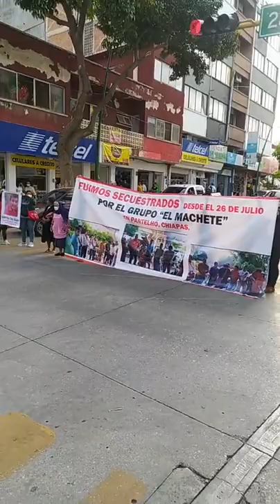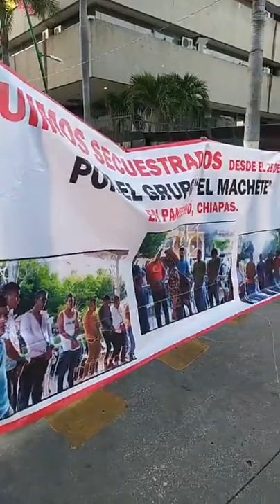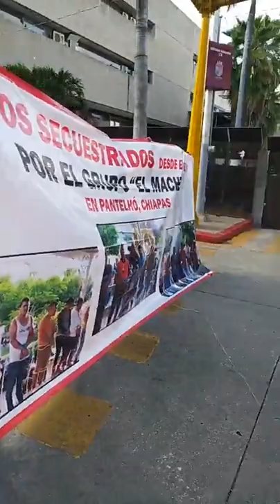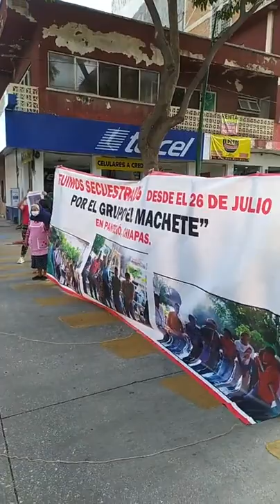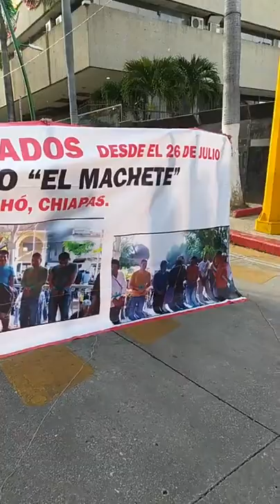🔴 EN VIVO Familiares de detenidos en Pantelhó se manifiestan 2